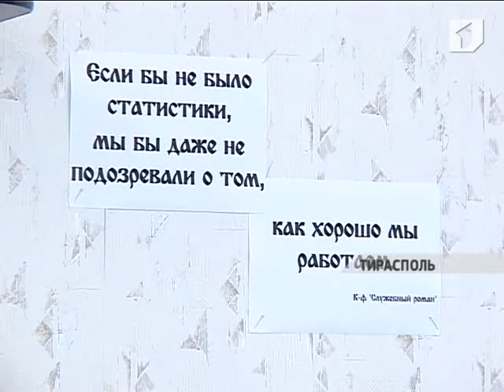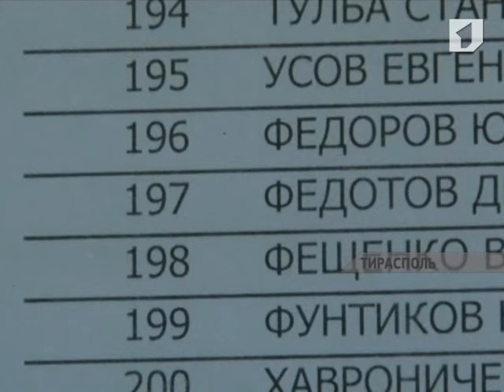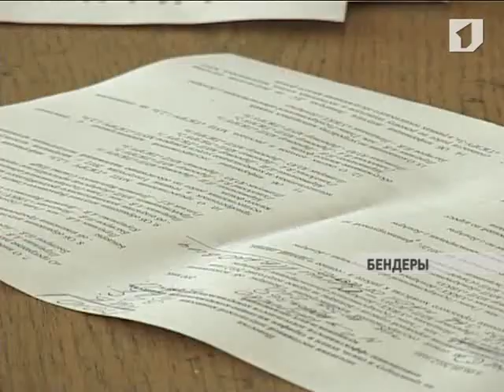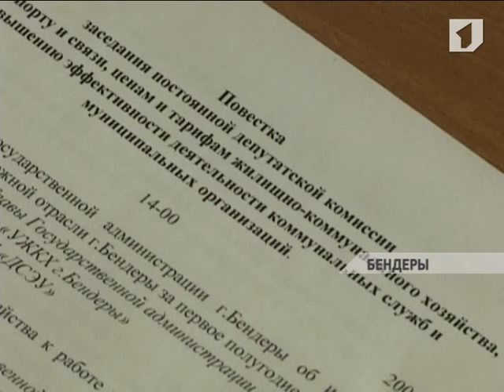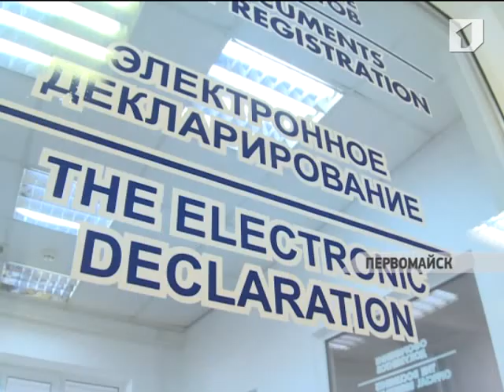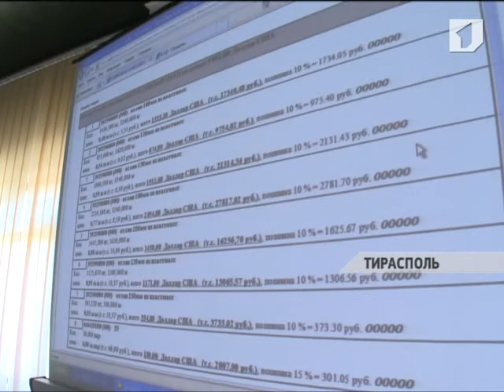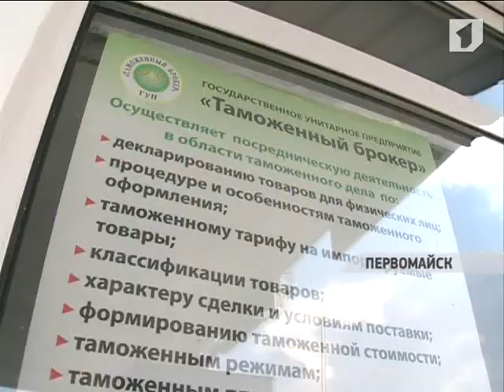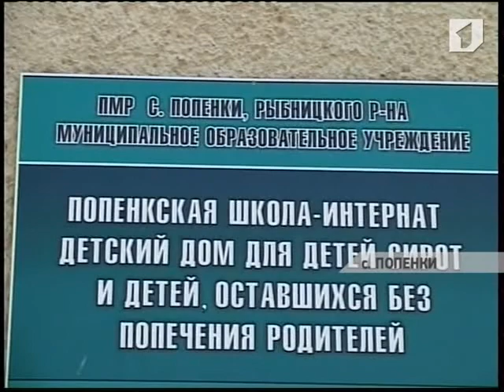«ВОВРЕМЯ». Информационная программа (от 7.09.2012)